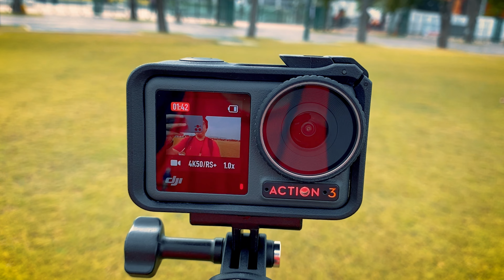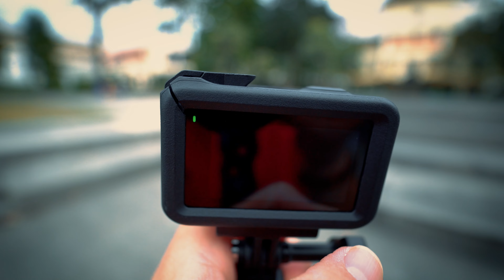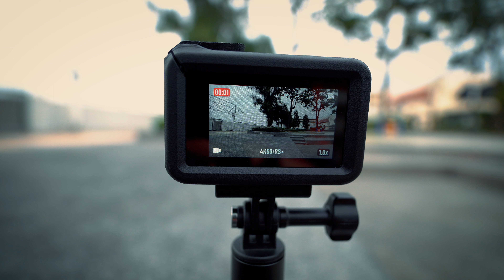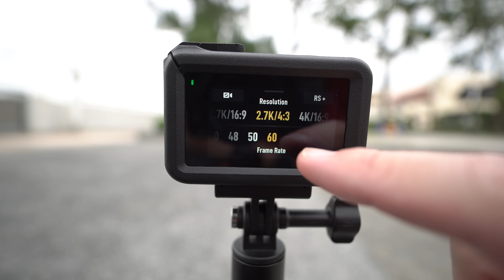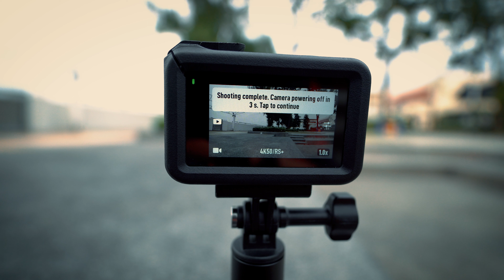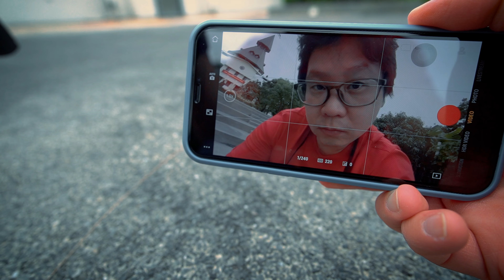DJI ACTION 3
ครั้งแรกที่ได้ใช้ Action Cam จากทาง DJI ก็คือตัวนี้เลย DJI OSmo Action 3

สิ่งที่รู้สึกอย่างแรก มีหลายอย่างเลยทั้ง
- Dual Screen แบบ Touch Screen ได้
- Quick Start ที่รวดเร็ว และสะดวกมาก
- สามาถถ่าย 10 Bit ช่วยให้ยืดหยุ่นในการทำสี
- การ Coding เคลือบ กระจกที่หน้าเลนส์ เป็นอะไรที่ง่าย ที่โคตรดี เช็ด ทำความสะอาดง่าย
- ในชุด Adventure ให้กล่องชาร์จและแบตเตอรี่มาอีก 2 ก้อน สะดวกมาก (แต่กล่องไม่ชาร์จนะ)
- ไม้เซลฟี่ที่ดีโคตร ยาวเมตรครึ่ง (แต่ไม่มีขาตั้ง ต้องซื้อเพิ่มเอง)
- ยังใช้เป็น Clean HDMI ไม่ได้

เรื่องความร้อน หรือความเอ๋อ งง แฮงค์ ยังไม่เจอเลยนะ ไม่มีงอแงอะไรด้วย

ทั้งหมดนี้ ยังไม่หมด แต่ความว้าวแต่ละคนไม่เหมือนกัน สรุปคือ ประทับใจมาก
อนาคตอยากให้แถมเคสใส่พกพามาให้เลย เป็นกล่องผ้าบุกันกระแทก พร้อมขาตั้งมาด้วยเลย

Thanks: @Piccasus